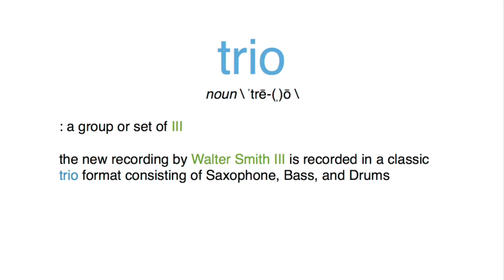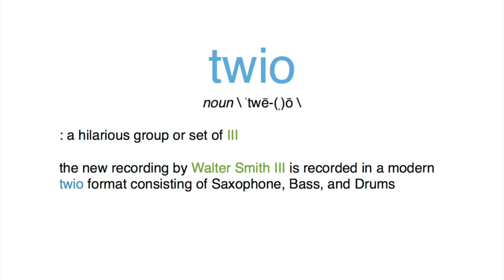Walter Smith III - " TWIO " album title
a bunch of musician friends saying the album title "TWIO"
(with varying degrees of humor)
feat. a bunch of folks.